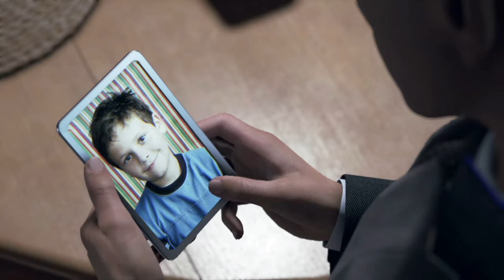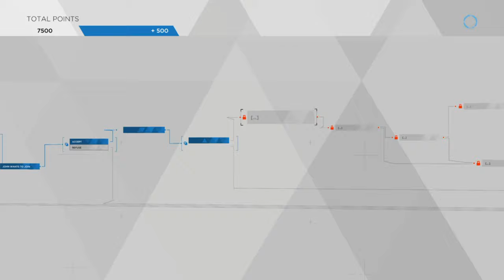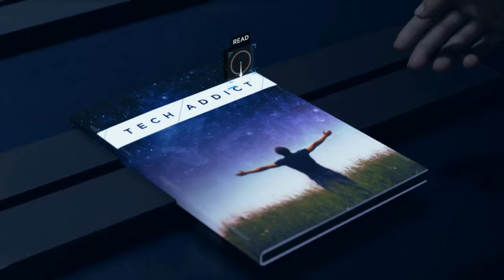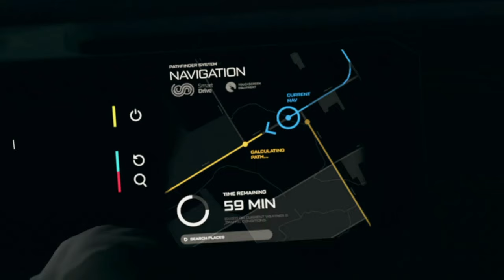DETROIT BECOME HUMAN - Walkthrough Part 6 [1080p HD PS4 SLIM] - No Commentary